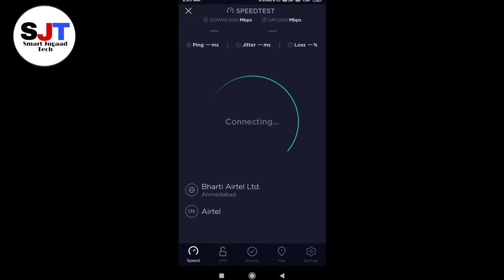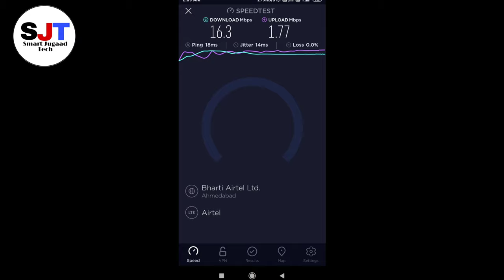Airtel 4G Live Speed Test ( 2021 )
© Smart Jugaad Tech - 2021